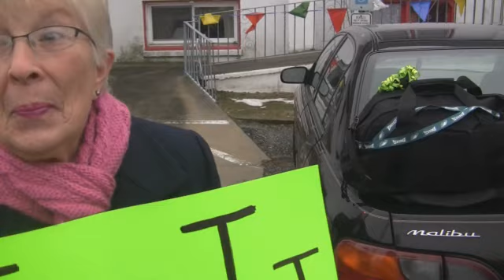Jersey Cape Dancers